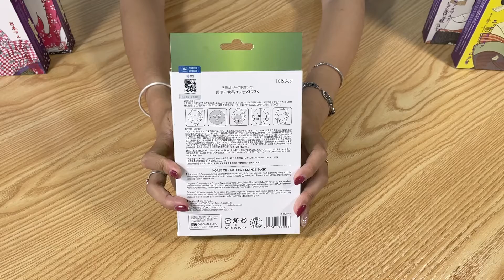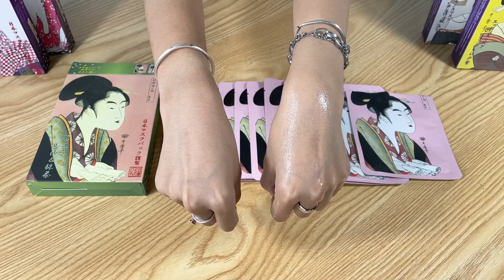【JP005-A-0】MITOMO Japan's Popular Horse Oil + Matcha Facial Essence Mask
Horse oil is close to human subcutaneous fat and has good spreading properties, which can make the skin smooth. Modern research has found that the content of unsaturated fatty acids in horse oil is more than 60%, and the relative content of polyunsaturated fatty acids is more than 24%, and it contains rich VE and a certain amount of VA. It has the functions of moisturizing and anti-oxidation, and it is helpful for the repair of skin barrier function.
*If you want to know more about our products, please